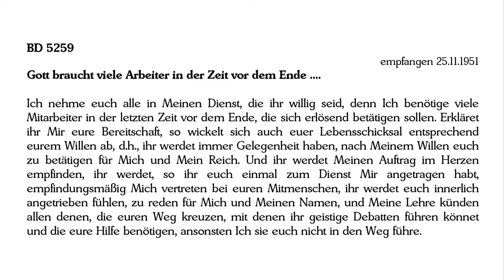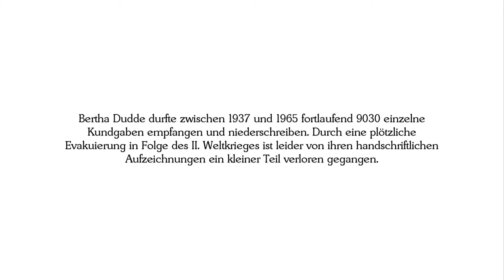BD 5259 - Gott braucht viele Arbeiter in der Zeit vor dem Ende ....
Es offenbart sich in den von Bertha Dudde empfangenen Texten Gott Selbst in Jesus Christus, dem Lebendigen Wort Gottes Das Ewige Wort Selbst spricht uns Menschen hier an Vieles in den alten Überlieferungen, viele oft „eingekernte" Worte der Bibel erfahren einen neuen Aufschluß. In diesem Licht entwickelt sich Verständnis für den neu offenbarten Heils- und Erlösungsplan Gottes. Sichtbar wird die unendliche Liebe und Weisheit Gottes, Seine Barmherzigkeit mit der gefallenen Schöpfung ... sowie die Liebelehre Jesu Christi. Konfessions- oder Religionszugehörigkeit tritt folgerichtig in den Hintergrund, zumal Gott nur die Herzen der Menschen sieht und beachtet.